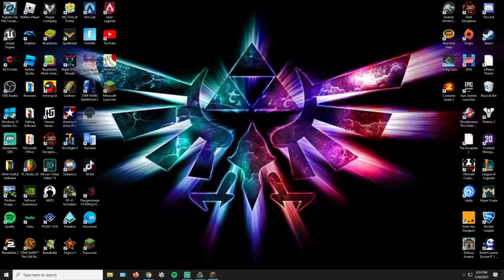Minecraft SSG Peaceful (Pre 1.9) PB (40:38.65)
New End PB lets go poggers